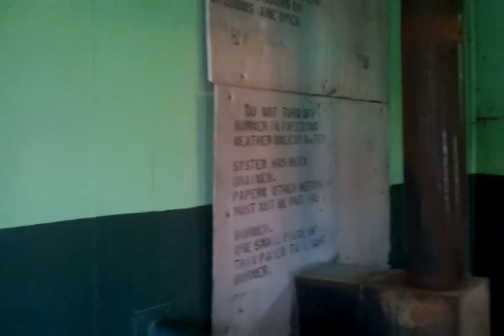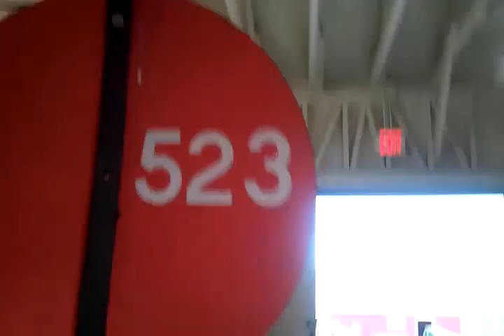The Caboose at the Clark Couty Museum with elevator Georgie